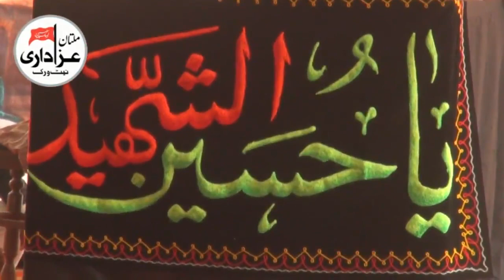Zakir Azhar Abbas Baloch I Majlis 24 Safar 2018 | kacha khou khanewal